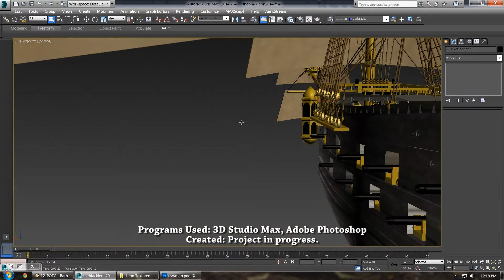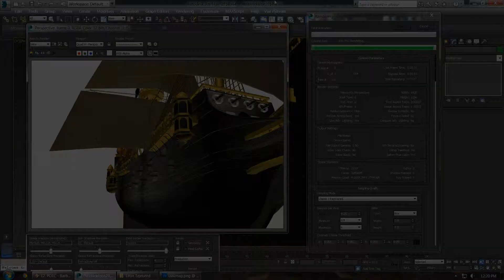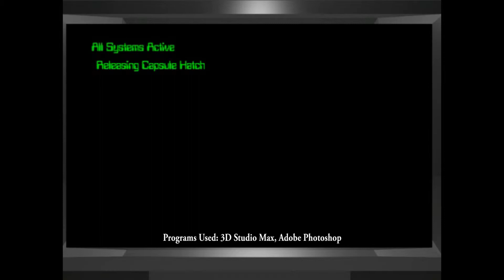Art Reel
My personal art reel, to contact me please email me at I have done much more than this, however if you would like to see some more art please let me know when you contact me. Thank you!